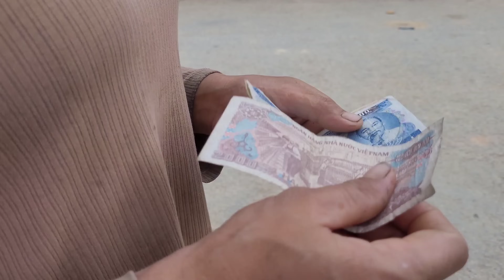Full video: looking back at the process of building the life of mother and daughter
Thanh you for visiting my channel and supporting the video.wishing you and your family good health and peace❤️❤️❤️